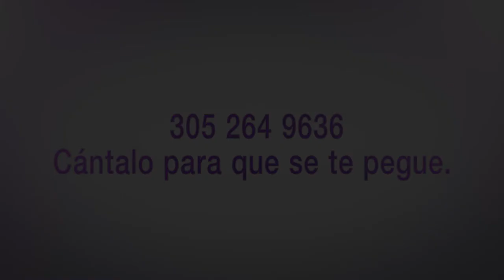LAS MUJERES SABEN BIEN LO QUE TIENEN QUE HACER PARA VENIR A MY COSMETIC SURGERY.....